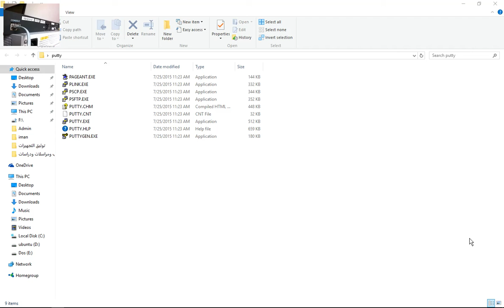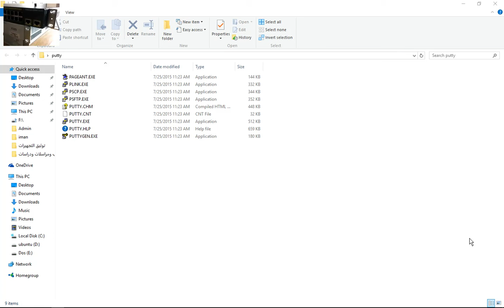ورشة الشبكات الحاسوبية | Cisco Labs اللاب السابع